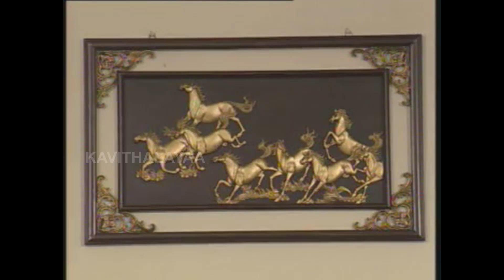Karma - Episode 32 | Tamil Serial | Bombay Chanakya | Kavithalayaa